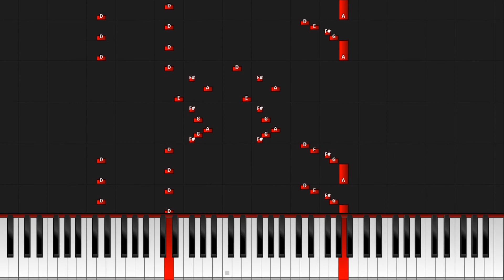Play Along Piano ( Notebook2 22 Musette ) Classical Music